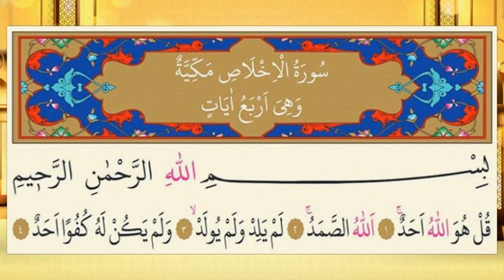99 İHLAS SURESİ DİNLE - Huzur Veren Kıraat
99 İHLAS SURESİ DİNLE - Huzur Veren Kıraat